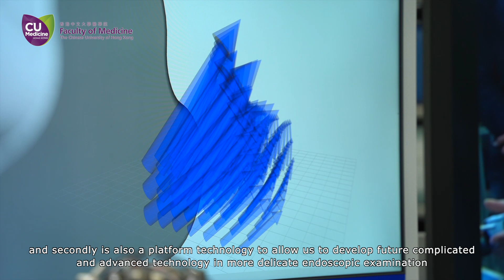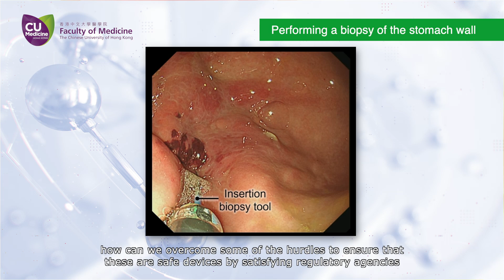CU Medicine【Surgical Advance】World’s 1st in vivo teleoperated magnetic endoscopy using animal model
CU Medicine and the Swiss Federal Institute of Technology Zurich (ETH Zurich), Switzerland conducted the world’s first in vivo teleoperated magnetic endoscopy, using a porcine model to perform a biopsy of the stomach wall. Two operators controlled the procedure: a clinician in the operating room in Hong Kong and a remote expert at an operator console in Zurich, 9,300 kilometres (km) away. This study highlights the capabilities and future potential of this novel technology, facilitating immediate diagnostic and surgical care in remote areas, particularly for specialised procedures where local expertise is not available.